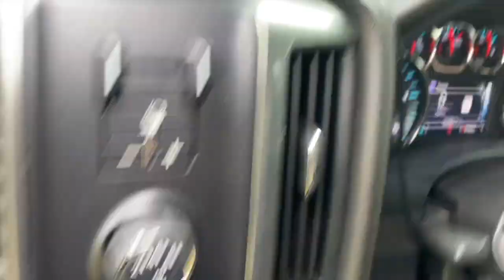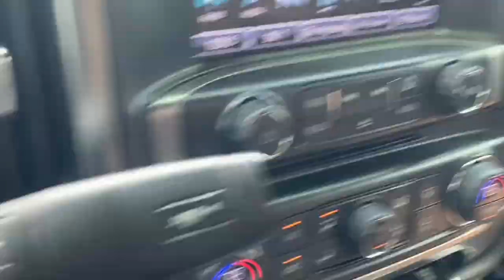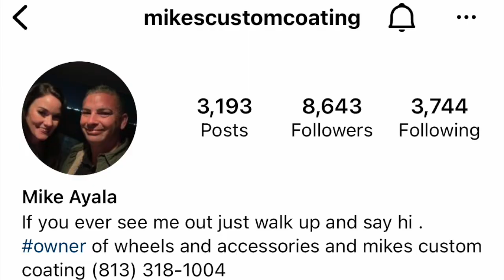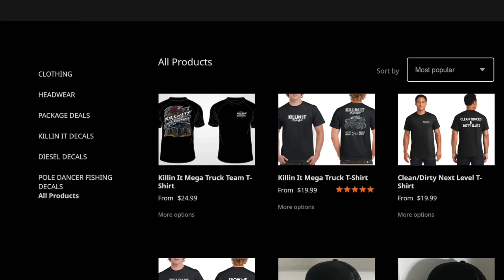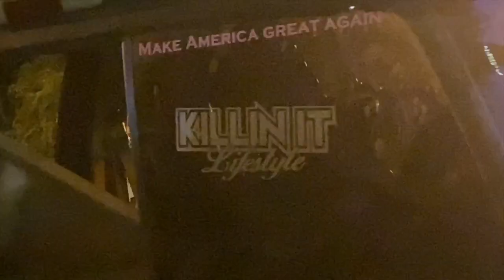Monster Truck Grudge Tug-O-Wars (CRAZIEST CARNAGE IN TUG HISTORY)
In this episode we go to the Trucks Gone Wild Truck Tugs at The Barn in Sanford, FL for the June 2022 Grudge Tug-O-Wars